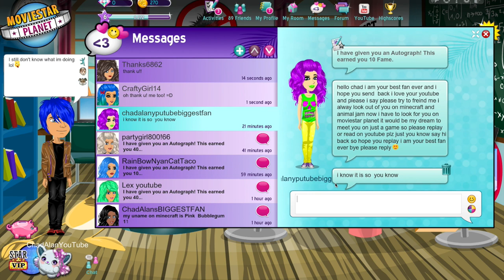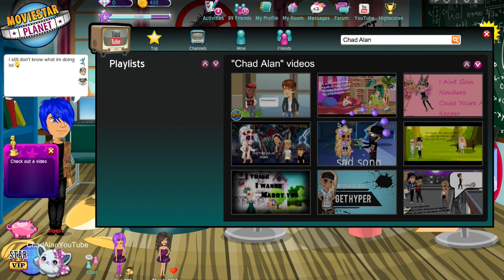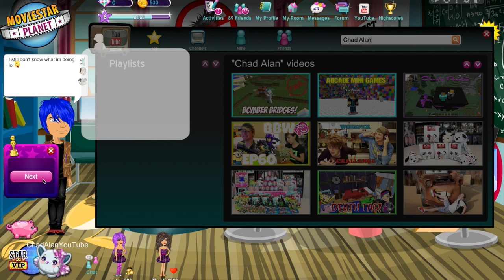Movie Star Planet - Let's Play - Episode 2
Movie Star Planet - Let's Play - Episode 2 - Upon request I am trying out movie star planet! Today I spent some time playing a fashion game and shopping! =)